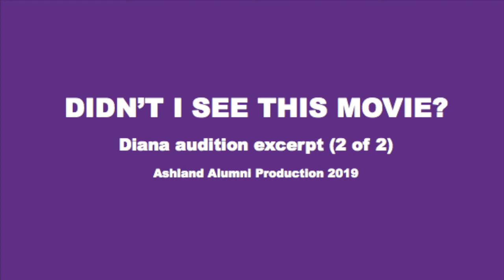Didn't I See This Movie? - Audition Track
Next to Normal
Audition Track (2 of 2) for Diana

Ashland Alumni Production 2019